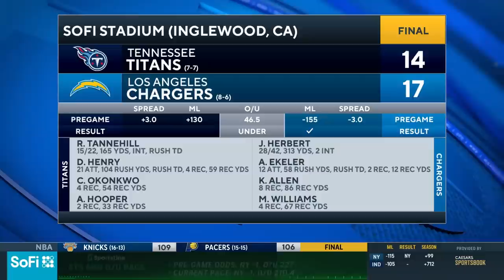Chargers playoff hopes stay alive with last-minute FG vs Titans [Game Recap] | CBS Sports HQ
Leger Douzable and Bryant McFadden join CBS Sports HQ to recap Titans-Chargers in Week 15.